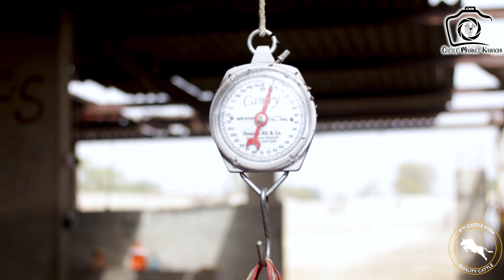100% FREE Palai Service for First Month by Ifti Cattle Farm | Cattle Market Karachi | Bakra Eid 2021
100% FREE Palai Service for First Month by Ifti Cattle Farm | Cattle Market Karachi | Bakra Eid 2021
Contact Muhammad Aleem:
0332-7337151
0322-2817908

Muhammad Muzzammil Shaikh: 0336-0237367 (Whatsapp Only)